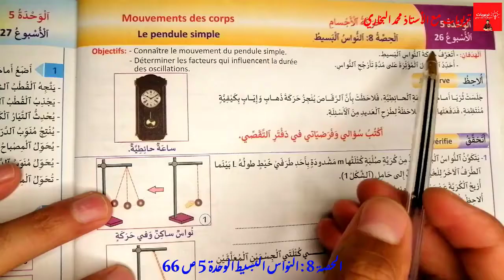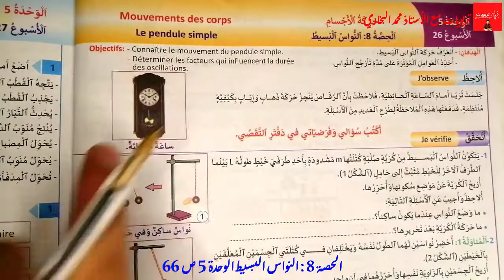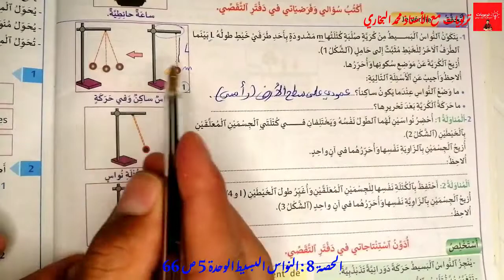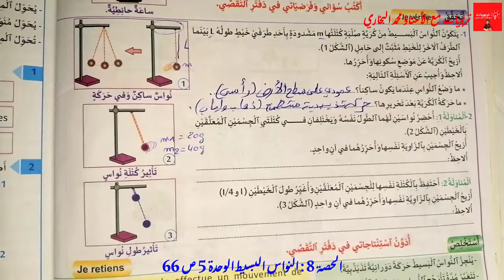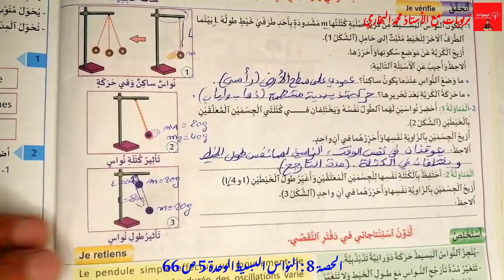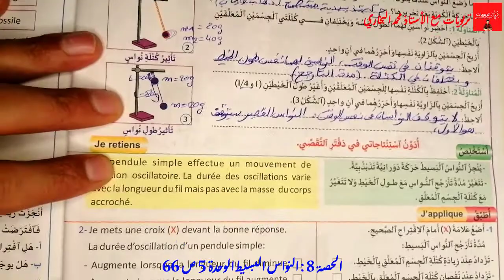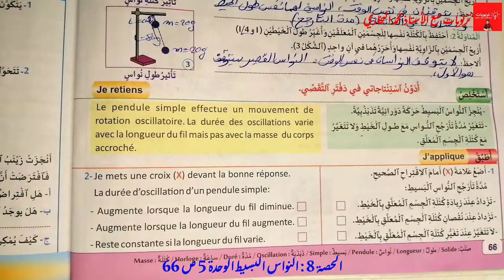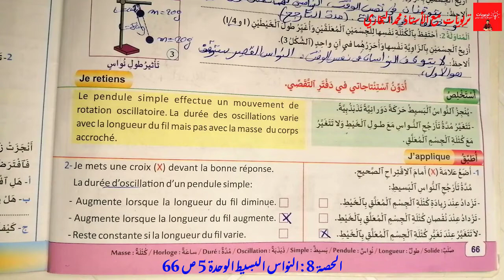منهل النشاط العلمي المستوى الخامس ابتدائي - النواس البسيط - الوحدة 5 : ص 66